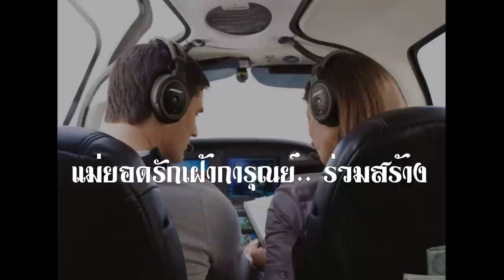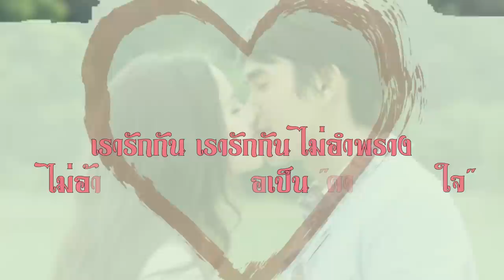ดาวประดับใจ - สุเทพ วงศ์กำแหง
คำร้อง/ทำนอง: สง่า อารัมภีร (แจ๋ว วรจักร)

ชีวิตฉัน ศรัทธาฉันรุ่งเรืองเพราะคุณ
แม่ยอดรักเฝ้าการุณย์.. ร่วมสร้าง
ชีวิตเราจึงเดินไปตรงทาง
ไม่อ้างว้าง เพราะเธอเป็น "ดาวประดับใจ"

ความรักเราที่จีรัง เพราะสัจจะ
ต่างมานะ.. พยายามให้อภัย
จะมีน้อยก็แบ่งปันกันได้
รักสองเราจึงจริงใจ ไม่จืดจาง

(*ซ้ำ)
ชีวิตฉัน วิญญาณฉันรุ่งเรืองเพราะคุณ
เรารักกัน เรารักกัน ไม่อำพราง
ไม่อ้างว้าง เพราะเธอเป็น "ดาวประดับใจ" (*ซ้ำ)

คุณสง่า อารัมภีร หรือ ครูแจ๋ว (แจ๋ว วรจักร์) ศิลปินแห่งชาติ สาขาศิลปะการแสดง (เพลงไทยสากล) เมื่อ พ.ศ. 2531 (จังหวะวอลท์ซ)
เพลงนี้ได้แต่งขึ้นประมาณ พ.ศ. 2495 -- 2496 โดยครูแจ๋วได้ตระหนักถึงคุณค่าของคู่ชีวิต จึงแต่งเพลงนี้ขึ้นเพื่อมอบให้คู่ชีวิต
    บทเพลงนี้ เป็นตำนานที่เล่าขานในวงการเพลงว่า ครูสง่า ได้กระซิบ สุเทพ วงศ์กำแหง ก่อนร้องเพลงบันทึกเสียงว่า ร้องให้ดีนะเพลงนี้แต่งให้พี่อู๊ด (คู่ชีวิต)
    ดาวประดับใจอยู่ในใจใครต่อใครมานาน จนกระทั่ง พ.ศ. 2539 คุณกำธร - คุณนันทวัน สุรรณปิยะศิริ ได้จัดการแสดงเพลงประทับใจใช้ชื่อ "ที่นี่...มีดาวประดับใจ" และนำเพลงนี้เป็นเพลงโหมโรงการแสดงดนตรีที่บรรเลงคือ วงกระชับมิตรยุคไทยทีวีช่อง 4 (ครูเพลงที่ก่อตั้งวงคือ ครูสง่า อารัมภีร, ครูปรีชา เมตไตรย์ และครูมนัส ปิติสานต์) คอนเสิร์ตได้จัดปีละ 3-4 ครั้ง ดำเนินมาโดยต่อเนื่องถึงปัจจุบัน สายใยรักดาวประดับใจยังก้องกังวานไม่สิ้นสุด
    คู่ชีวิตที่มีใจให้กัน เห็นค่าแต่ละฝ่าย ต่างก็เป็นดาวประดับใจของกันและกัน ชีวิตรักก็ประสบความสุขและส่งผลต่อลูกหลานสืบไป ดาวประดับใจที่ครูสง่า อารัมภีร บรรจงแต่งมอบให้คู่ชีวิตนั้น แท้ที่จริงเป็นอุทาหรณ์สอนใจผู้ครองรัก-ครองเรือนได้ทุกคน ไม่ว่ายุคไหนก็ตาม

This song describes about a man reveals his feeling with his lover that she is the star decorated his mind. She is the one who cheers up and lightens his mind until he is able to keep pace on forwarding. Also, his love is lasting because both keep the truth, forgive on each faulty, and share on everything.

NOTE:
Especially for my beloved daddy.

♫ Wishing you all happy and enjoyable. ♫

4th Mar. 14, 07:46 am (EST)